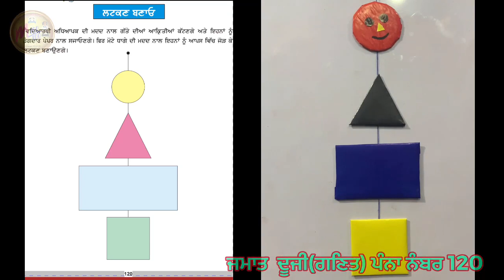ਜਮਾਤ 2...ਵਿਸ਼ਾ : ਗਣਿਤ...ਪੰਨਾ 120...ਆਕ੍ਰਿਤੀਆਂ... ਲਟਕਣ ਬਣਾਉਣਾ...